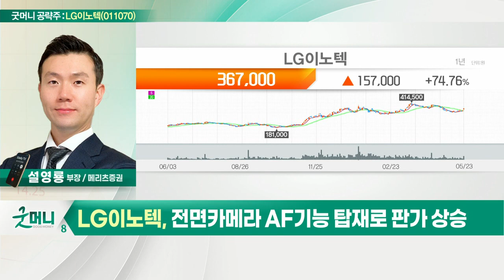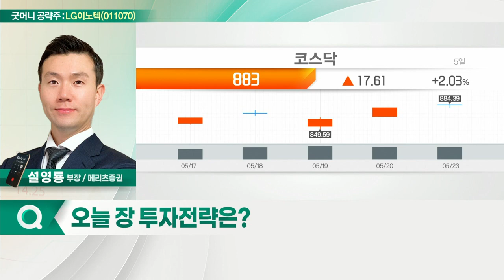LG이노텍(011070)... 전면 카메라 AF 기능 탑재로 판가 상승_굿머니 공략주 (20220524)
- 애플 아이폰 전면 카메라 진출
- 전면 카메라 AF 기능 탑재로 판가 상승
- 카메라 모듈 사업 매출 1.5조… 밸류 매력↑